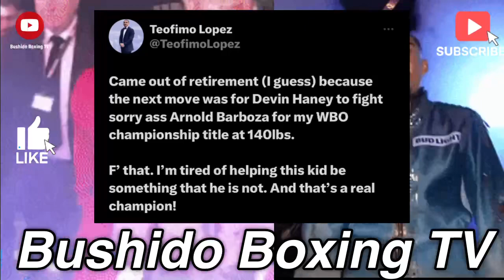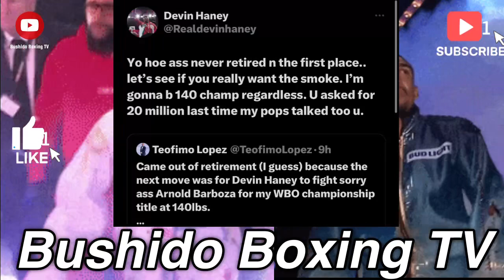Teofimo Lopez Issues Bold Challenge to Devin Haney Says He's NOT A-Side!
Teofimo Lopez and Devin Haney had some serious words on Twitter.
Will they fight in 2023?